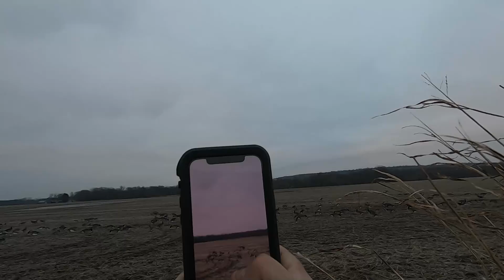My Last Duck Hunt of the Season.. Stud Mallards with My Dog Fred